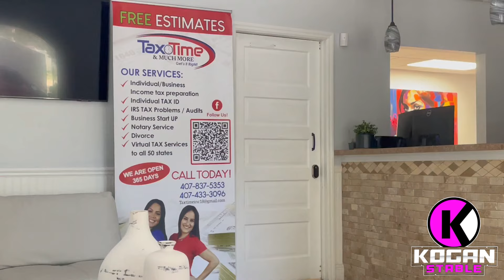AL QUIROPRACTICO! Nos Mudamos De Establo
Ahora estamos mas cerca De La Pista